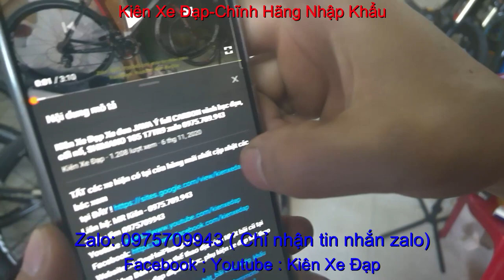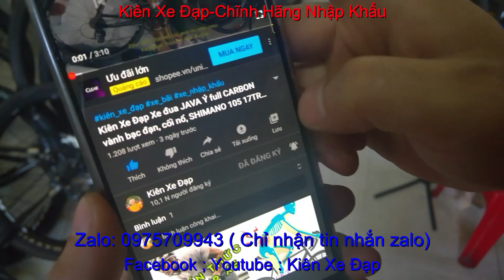Kiên Xe Đạp xe địa hình MERIDA crossway giá sold zalo 0975709943